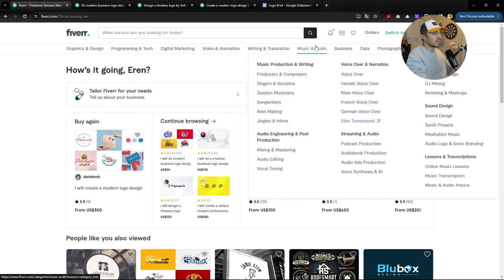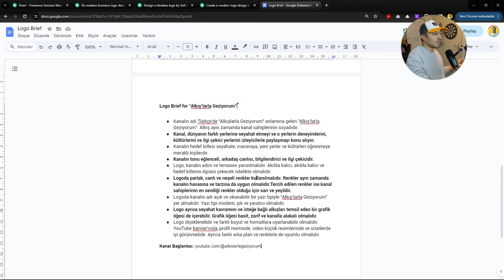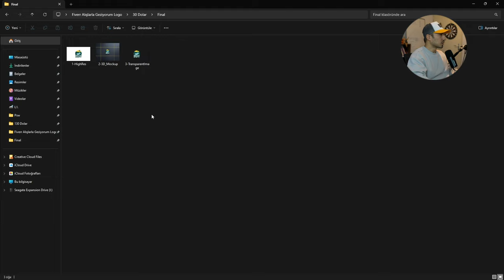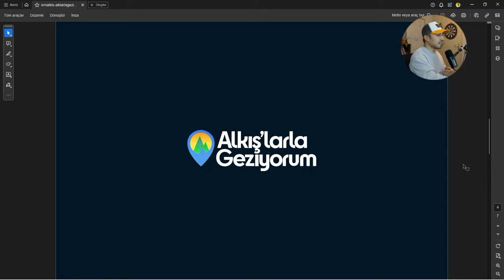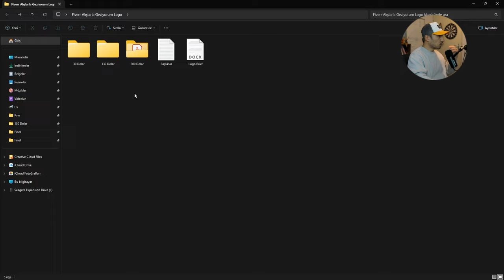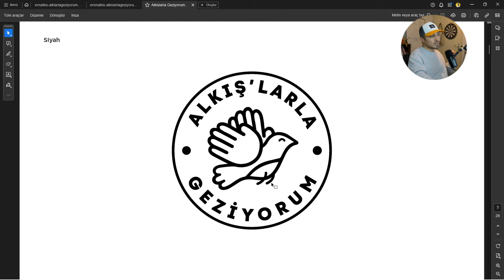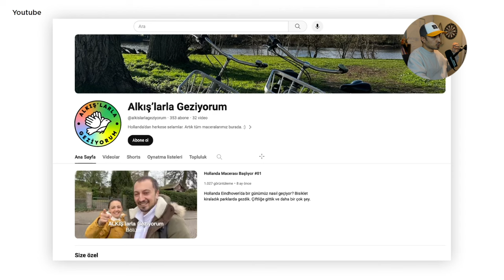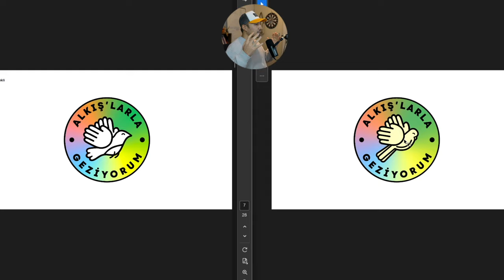Fiverr'da Logo Yaptırdım! Başarılı mı Başarısız mı?